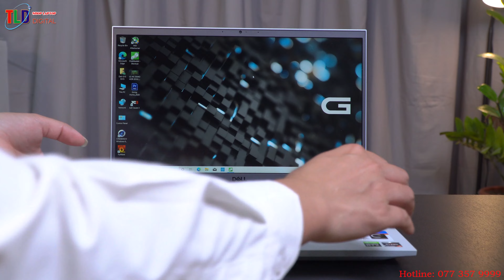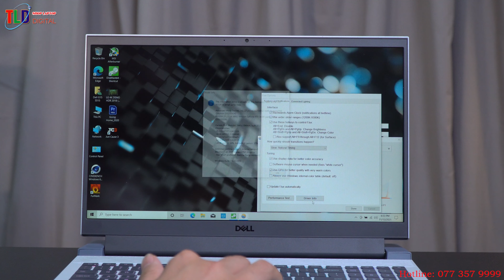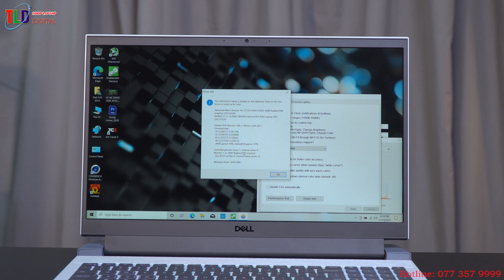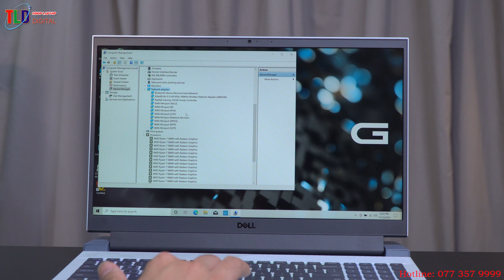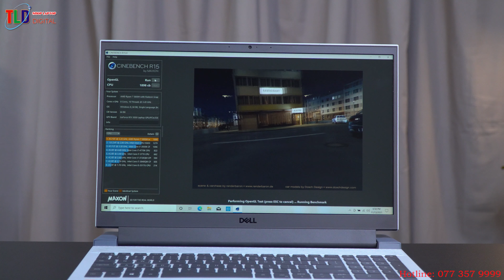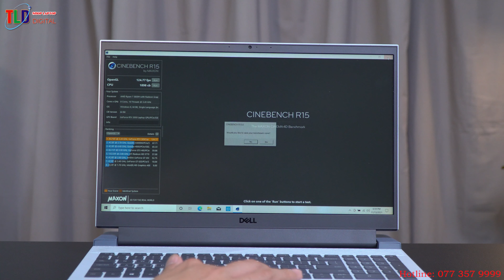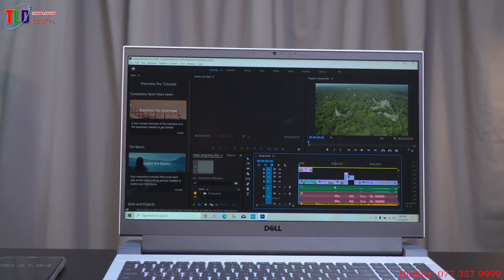Đánh Giá Bom Tấn Đồ Hoạ Giá Rẻ Siêu Khoẻ Laptop Dell Gaming G15 5515 Ryzen Edition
Đánh giá chi tiết Dell Gaming G15 5515 Ryzen Edition

Dell Gaming G15 5515 Ryzen Edition là một trong những mẫu gaming laptop trung cấp mới nhất đến từ Dell, mang trong mình DNA đặc trưng của những chiếc flagship Alienware. Không chỉ vậy, với cấu hình đã được làm mới lại hoàn toàn, sử dụng bộ CPU đến từ nhà AMD đi kèm với card đồ hoạ RTX 3000 series, Dell Gaming G15 5515 Ryzen Edition xứng đáng là một sự lựa chọn tuyệt vời đối với những game thủ đang muốn cho mình một chiếc gaming laptop siêu mạnh nhưng lại không muốn phải chi ra quá nhiều hầu bao!

Thiết kế mang đậm DNA của Dell Alienware

Dell Gaming G15 5515 Ryzen Edition mang hơi hướng thiết kế được thừa hưởng từ những chiếc gaming Alienware cao cấp nhất. Những chi tiết như bản lề, khe tản nhiệt, loa hay thậm chí là những chi tiết nhỏ ở cụm bàn phím là minh chứng cho điều đó. Quả thực, Dell Gaming G15 5515 Ryzen Edition đúng là một chiếc Dell Alienware trung cấp.

Hệ thống tản nhiệt trên Dell Gaming G15 5515 Ryzen Edition sử dụng đường ống đồng thông qua 4 lỗ thoát khí lớn, giúp hệ thống luôn giữ được mức nhiệt ổn định, cải thiện hiệu suất khi phải xử lý các tác vụ nặng, giữ cho linh kiện có được tuổi thọ lâu hơn. Ngoài ra trong điều kiện ánh sáng yếu, đèn nền phím trên Dell Gaming G15 5515 Ryzen Edition sẽ phát huy tối đa tác dụng với sự hỗ trợ bởi Alienware Command Center, cho phép người dùng hiệu chỉnh đèn nền tùy theo nhu cầu và sở thích.

Rõ ràng, với việc được đứng trong hàng ngũ của những chiếc gaming laptop trung cấp nên chất lượng gia công của Dell Gaming G15 5515 Ryzen Edition là cực kỳ tốt. Chi tiết thừa là hoàn toàn không có, những vị trí như logo, bàn phím, khe tản nhiệt đều được hoàn thiện ở mức độ cao nhất, tiệm cận được với những chiếc Alienware đỉnh cao.

Màn hình đem lại trải nghiệm cực kỳ đỉnh cao

Dell Gaming G15 5515 Ryzen Edition là một chiếc gaming laptop gần như đắt nhất thuộc phân khúc trung cấp đến từ nhà Dell nên rõ ràng, hãng sản xuất đến từ Mỹ cũng sẽ phải trang bị cho chiếc máy này một chiếc màn hình tương xứng với trải nghiệm cấu hình mà nó mang lại. Với kích thước 15.6 inch, độ phân giải FullHD (1920*1080), được phủ lớp chống chói và tần số quét lên tới 165Hz, dĩ nhiên, trải nghiệm gaming đỉnh cao nhất sẽ là thứ mà các bạn sẽ có được đối với chiếc màn hình này. Tần số quét cao là một trong những điểm rất nổi trội trên màn hình của Dell Gaming G15 5515 Ryzen Edition, đây là thứ không thể thiếu được đối với tất cả những game thủ e-Sport chuyên nghiệp đến từ nhưanxg tựa game như CS:GO hay Valorant, khi mà chỉ cần một khung hình bị khựng thôi cũng khiến cho game đấu của bạn trở nên khó khăn hơn bao giờ hết. 165Hz giúp bạn giải quyết hoàn toàn điều đó.

Chưa dừng lại ở đó, màn hình của Dell Gaming G15 5515 Ryzen Edition được trang bị dải màu sRGB lên tới 100%. Thông số màn hình ấn tượng, đi kèm với hệ thống phần cứng tích hợp cực kỳ mạnh mẽ, không khó để các bạn có thể làm được những tác vụ multimedia bán chuyên nghiệp trên chiếc máy này một cách hoàn toàn tốt (chỉnh sửa hình ảnh với nhiều lớp layer chồng chéo nhau, dựng video cần sự chính xác về màu sắc lớn,…)

Bàn phím và touchpad tuyệt vời

Bàn phím và touchpad trên Dell gaming nói chung và Dell Gaming G15 5515 Ryzen Edition luôn được hoàn thiện để đem lại trải nghiệm sử dụng cực kỳ tốt. Nói riêng về cụm bàn phím trên Dell Gaming G15 5515 Ryzen Edition, với hành trình phím đặc trưng, đem lại trải nghiệm gaming tuyệt đối, đi kèm với layouts được bố trí rất hợp lý, ngoài ra, nhà sản xuất Mỹ cũng trang bị trên cụm bàn phím này cả cụm numpad cực kỳ tiện lợi nên nhìn chung, cụm bàn phím Dell Gaming G15 5515 Ryzen Edition đem lại trải nghiệm gần như hoàn hảo với tất cả những tác vụ của game thủ nói riêng và người dùng phổ thông nói chung.

Ngoài ra, với kích thước lớn, đi kèm với khả năng tracking chính xác, touchpad trên Dell Gaming G15 5515 Ryzen Edition cũng đem lại trải nghiệm rất tốt đối với tất cả những nhu cầu mà người dùng có thể làm được trên nó.

Hiệu năng mạnh khủng khiếp

Với CPU AMD Ryzen 7 5800H, 8 nhân / 16 luồng đi kèm với card đồ hoạ  NVIDIA Geforce RTX 3060 6GB GDDR6 (TGP 115W), 16GB RAM DDR4 bus 3200MHz và 512GB SSD m.2 NVMe, không khó để Dell Gaming G15 5515 Ryzen Edition có thể chơi được gần như tất cả những tựa game nặng nhất trên thị trường hiện nay với thiết lập đồ hoạ hợp lý, từ Cyberpunk 2077 cho đến Tomb Rider, không gì là không thể trên Dell Gaming G15 5515 Ryzen Edition.